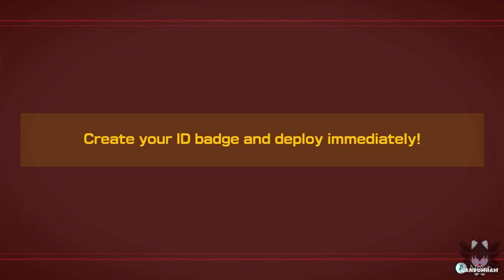Character Customization In Pikmin 4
Enjoy!! Please also check my new channel RandomRamShorts, this is where I would upload quick short random videos of any games that I play. 👋😄💕

Game Description:

Pikmin 4 is an upcoming real-time strategy video game developed and published by Nintendo. It will be the fourth main installment of the Pikmin series, following Pikmin 3 (2013), and sixth installment overall. It is set for release on the Nintendo Switch on July 21, 2023.

The game will mark the first in the series to feature a custom playable character, alongside other features involving a newly adjusted day and night system, allowing players to freely explore the area during the night without having to mandatorily retreat at the end of the day. In the game, the player assumes the role of a member of the Rescue Corps who is tasked with rescuing them while trying to save Captain Olimar in the process.

Pikmin 4 utilises the same basic gameplay as its predecessors in the Pikmin series — players control a minuscule leader, who must spend days on an Earth-like planet, raising Pikmin to use in defeating enemies, securing objects and achieving specific goals in various locations. Players have the option to customise the appearance of the primary player character. Pikmin 4 adds a mechanic to deploy Pikmin, and a camera option much closer to the ground, as well as introducing species of Pikmin with new abilities to help solve puzzles and tackle enemies, such as Ice Pikmin who can freeze water and enemies, and Glow Pikmin, which can ward off enemies at night. In addition, the player will be able to command a dog-like creature called Oatchi, who can help carry objects, or transport Pikmin across water. The game's main story will focus on rescuing castaways of an unknown race upon the same planet usually used in the Pikmin series. Pikmin 4 will also feature an optional two-player co-op mode and a customizable avatar system.